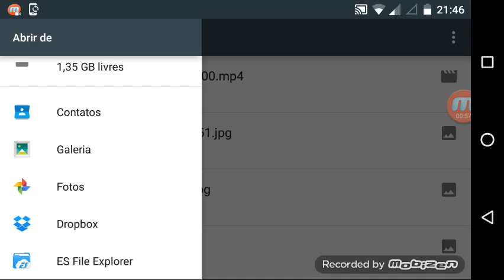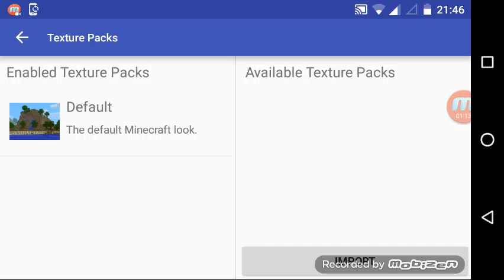Mod toolbox atualizado 2016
_=DOWNLOAD=_